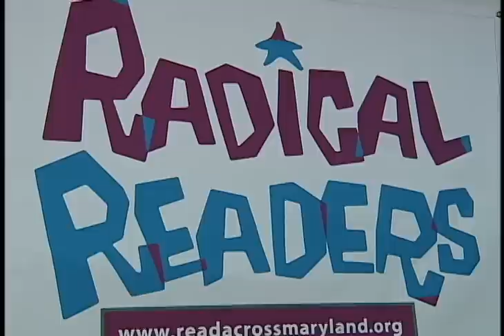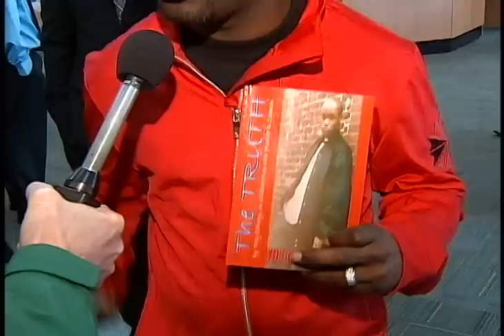Radical Readers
Hip Hop artist and actor, Tray Chaney, helps kick off  the Maryland State Department of Educations's Radical Readers Program.  The program is designed to get middle school students interested in reading.